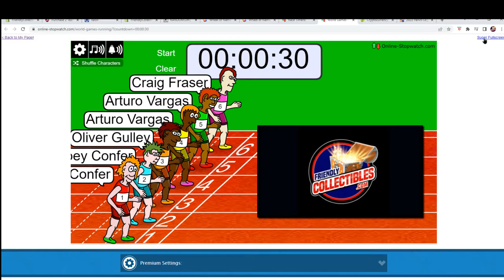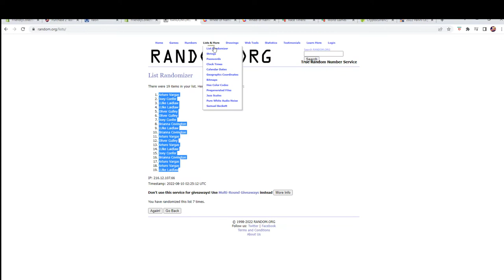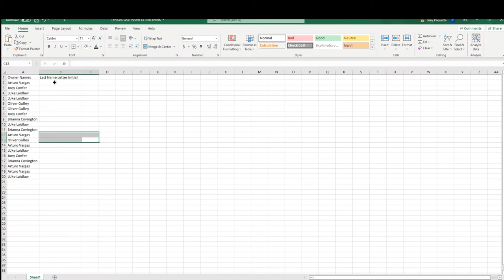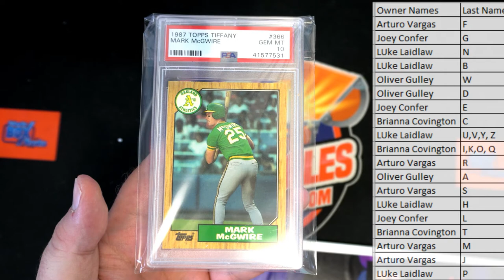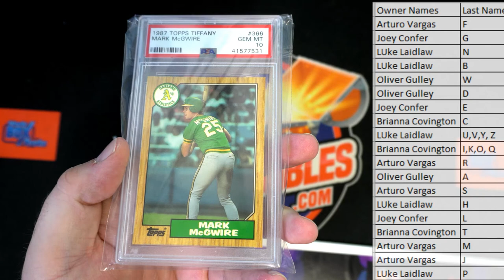2022 GRADED CARD BANGERS ID GRBANGERS101